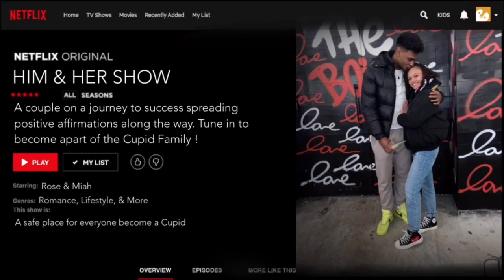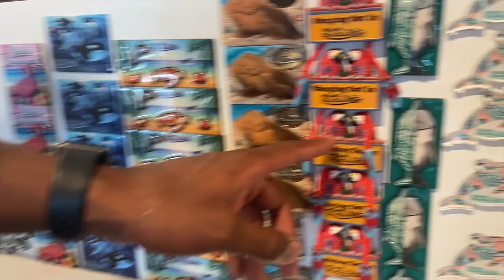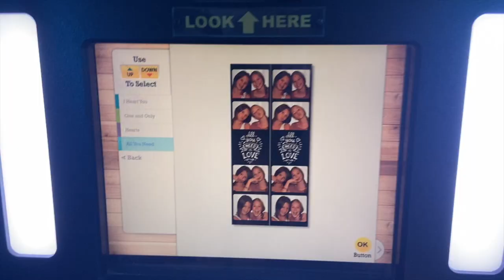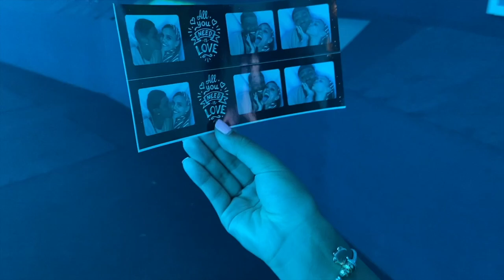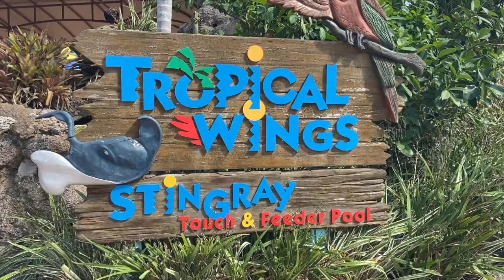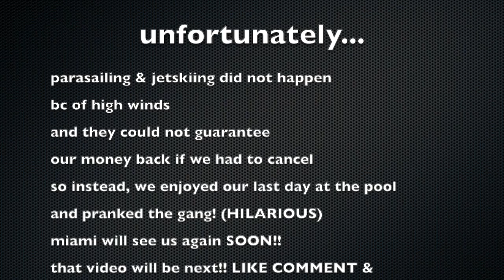WE WENT TO MIAMI!!! **3 DAY VLOG**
PRANK ON GANG COMING NEXT.. XOXO

Also, turn that post bell notification on to be notified every time we post!

K & Shy Shenanigans-

UCWzUPhqwM5gslYgcV64j8lw

Mack & Mia -

Shamise TV-